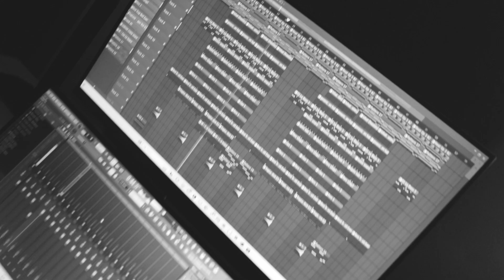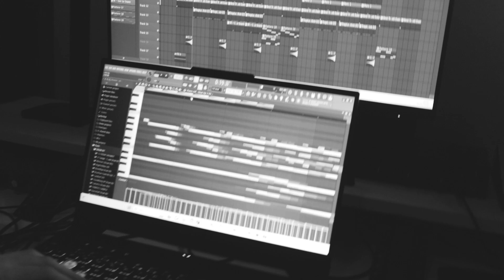Alan - Chance (Official Video)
Chance - By Alan Officiel
Prod. By Ray
Film By - Boglixl
Rec, Mix & Master By Ray